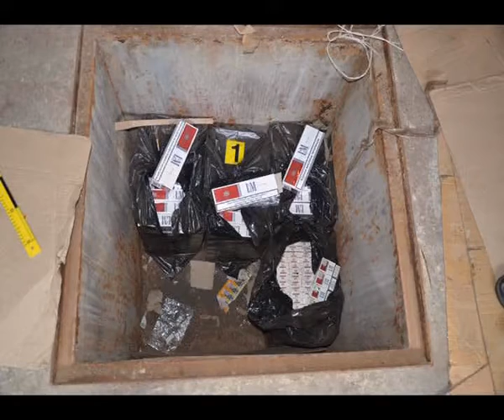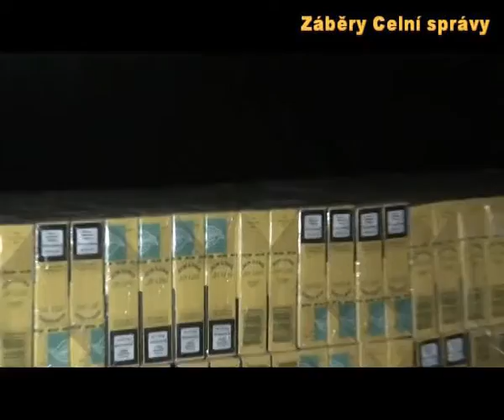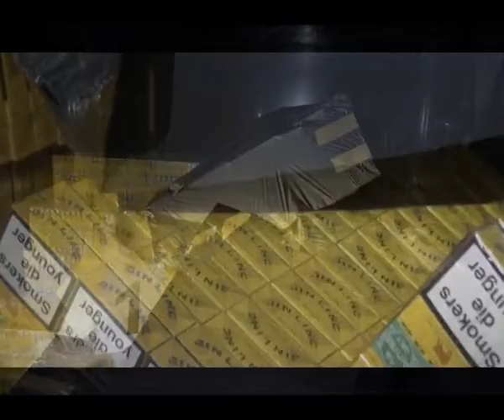CS: Pražští celníci rozbili gang pašeráků cigaret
Autor: Celní správa